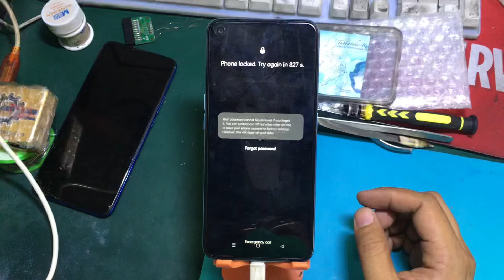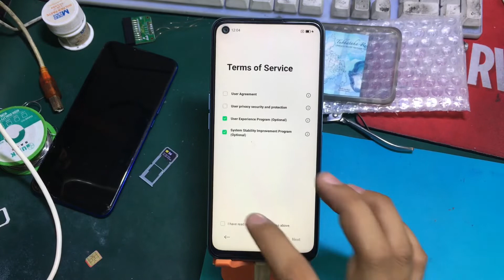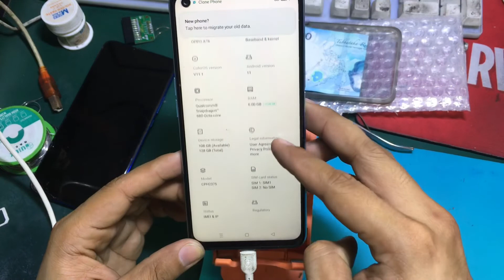Oppo A76 CPH2375 Hard Reset | Pin Pattern Password